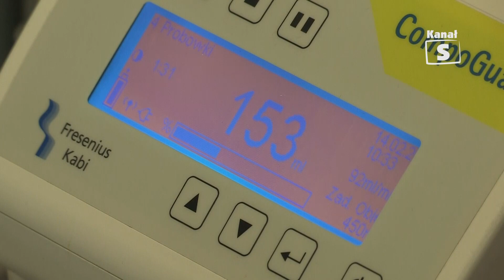Cenny dar krwi - Telewizja Kanał S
Honorowe Krwiodawstwo jest tematem, o którym systematycznie słyszymy z mediów czy od naszych znajomych. Dlaczego? Zapotrzebowanie na ten cenny dar, jakim jest krew stale jest bardzo dużo. Oddawanie krwi nie boli, nie zajmuje dużo czasu i nie powoduje ubytku na naszym zdrowiu, a dzięki temu możemy uratować nie tylko czyjeś zdrowie, ale nawet życie.